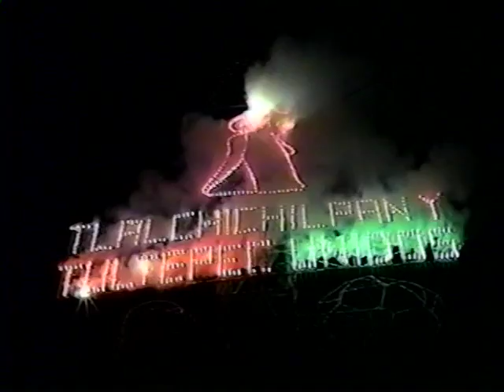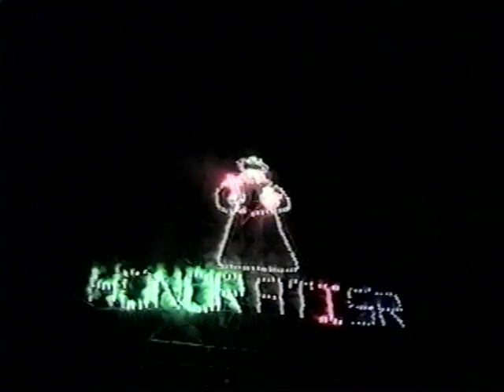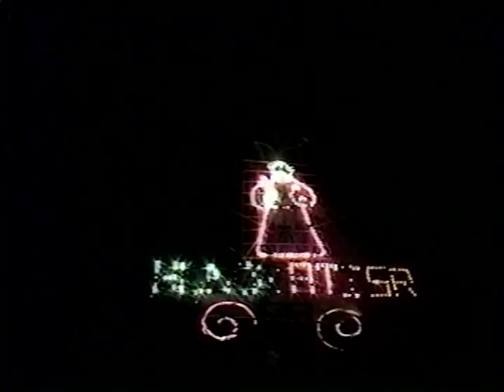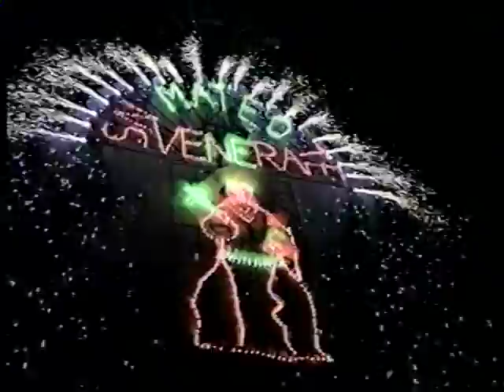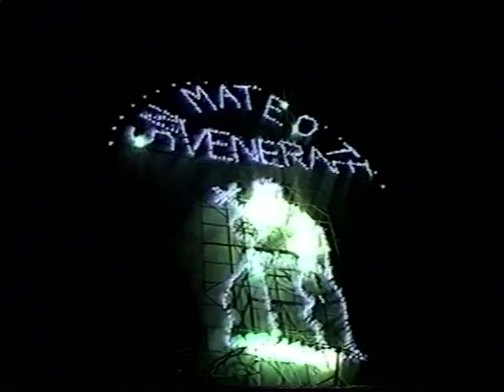SAN MATEO TLALCHICHILPÁN Y SU OFRENDA 13 de marzo de 1995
Arte y Pirotecnia, San Mateo Tlachichilpan
El  Estado de México se encuentra posicionado como uno de los estados con mayor número de pirotécnicos y comerciantes;  entre los 125  municipios de la entidad, destacan como productores los de: Tultepec, Almoloya de Juárez, Amecameca, Axapusco, Ozumba y Zumpango. Asimismo,  la pirotecnia es una actividad económica relevante pues da  sustento a 40 mil familias de forma directa y genera una derrama económica de entre 500 y 1,200 millones de pesos anuales;  actualmente en el Estado de México  se fabrica más del  50 % de la pirotecnia que se distribuye en todo el país.
Nuestro municipio sobresale por su arte en la pirotecnia, pues la localidad de San Mateo Tlachichilpan ha sido la generadora del oficio por décadas. La pirotecnia hoy en día, más que una tradición, es una forma de vida; ya que aproximadamente el noventa por ciento de la localidad se dedica a la fabricación y comercialización de fuegos pirotécnicos.
La pirotecnia es creadora de empleos directos e indirectos, ya que  a lo largo del proceso de producción,  elaboración  y distribución, alrededor de diez personas son las  involucradas en el  trabajo de un taller, así como en la comercialización, que llega a beneficiar hasta veinte personas.
En cuanto a los talleres, si bien se sabe el oficio es considerado de alto riesgo, se debe contar con una serie de permisos, acondicionamiento  y medidas de seguridad para la zona de trabajo. Como primer punto  el lugar de trabajo tiene que estar alambrado, tener un espacio divido en tres secciones: zona de  barriles, zona de almacenamiento y zona de producto terminado.
Y a su vez por la zona militar (octavo regimiento)  es la indicada de verificar que se cumplan con las medidas de seguridad, los requerimientos son: un abastecimiento  de agua, palas, extintores, una separación del espacio de trabajo de, es decir, una para barril, palas, picos, extintores  y almacenamiento del producto terminado; así mismo el taller no deben tener  piso, ya que cualquier fricción podría ocasionar una chispa y ocasionar que los materiales reaccionen. El mismo es renovado anualmente; asimismo la Dirección de Protección Civil del municipio realiza una inspección trimestral.
Los materiales también son controlados, son necesarios una serie de permisos para poder obtener el material, esto de acuerdo al giro que se tenga, es decir, la cantidad de fuegos artificiales que  se produzcan, mismo material es proporcionado cada tres meses.
Existe una gran variedad de  fuegos artificiales, la familia Fuentes se ha dedicado a lo largo de tres generaciones a la elaboración de  castillos, bombas, cohetes, toritos y canastillas. La materia  prima consiste en, barro, azufre, cloratos, nitratos, papel (tubos de papel) y pintura. Algunos de los elementos que emplean y los efectos que producen son: antimonio, produce el color blanco azulado; bicarbonato de sodio, produce el color amarillo; cloruro de mercurio, aumenta el color; sulfato de cobre, produce el color azul; sulfato de estroncio, produce el color blanco; azufre, presente en la mayoría de las mezclas y clorato de potasio, actúa como explosivo.
El procedimiento para la  elaboración de fuegos artificiales consiste en la mezcla de carbón y nitratos los cuales son molidos y posteriormente se secan para poder incluir los elementos que generan las luces de colores, mencionados anteriormente.
(...) Los toritos se fabrican con una armazón de carrizo e hilo; se forra la estructura con periódico y cartón, después se adorna con papel de colores y se fija sobre dos ruedas; al momento de encenderlo y torearlo, lanza buscapiés.
La pirotecnia se trabaja de acuerdo a los pedidos, teniendo mayor producción a partir del mes de septiembre que comienzan las fiestas patrias hasta las decembrinas. La familia Fuentes  ha extendido la distribución de su producto a todo lo largo de la república mexicana;  asimismo,  ha obtenido diversos premios y reconocimientos con la participación de la Unión de Pirotécnicos de la localidad., obteniendo el año pasado el primer lugar en la feria de Tultepec; en donde  existen diversas categorías como son: temas políticos, la caricatura o el alebrije.
Sin duda alguna, San Mateo Tlachichilpan  ha jugado un papel muy importante en el arte de la pirotecnia y ha mantenido el nombre de Almoloya de Juárez muy en alto. La pirotecnia hoy en día es fuente de empleo para miles de personas, por ello es importante adquirir productos nacionales, que cuentan con mayor calidad que  son totalmente seguros y nos ayudan a continuar con esta noble tradición mexicana.